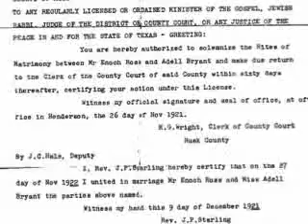Ross Family Photos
Family of Rev. Enoch and Adell (Bryant) Ross of Mt. Enterprise, Chisholm and Dallas, Texas